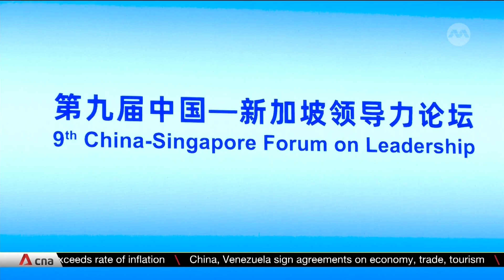Singapore takes long-term view in cooperation with China: Chan Chun Sing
Minister-in-charge of the Public Service Chan Chun Sing said Singapore is taking a long-term view in its cooperation with China. That means looking beyond the ups and downs in each country's economic development. He was wrapping up his four-day visit to China, where he visited new development sites, met Chinese leaders and officials, and co-chaired a bilateral leadership forum.